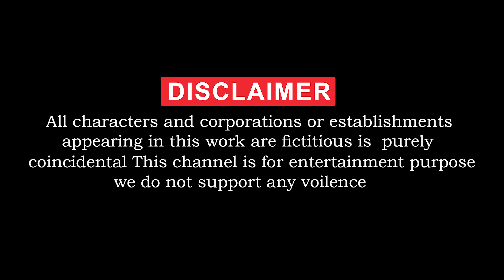Mammoth Elephant Lion Gorilla Buffalo Guess The Right Key ESCAPE ROOM CHALLENGE Animals Cage Game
Welcome to Cartoon Animals Tv
Cartoon Animals Tv belongs  to Mimic Studio Productions

Who are worked for channel :
Concept And Screen Play : Nag Aswin
Animators : Tharun, jonathan, Gana
Editing : Nancy
Sound effect : Bharthbaaj
Sound Engineer : Mammo
All works belongs to Mimic Studio Productions

Mimic Studio Productions